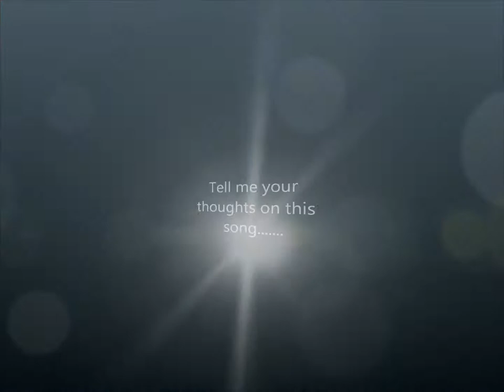Connections -joetube821 (In full HD)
This is the very first song I have made